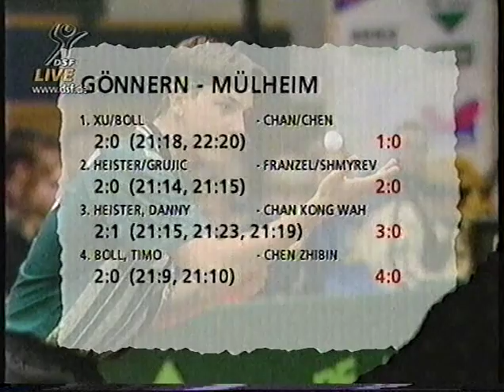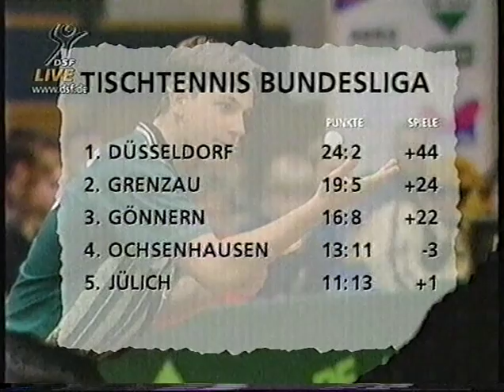Tischtennis Bundesliga: Slobodan Grujic vs Maxim Shmyrev Feb 1998